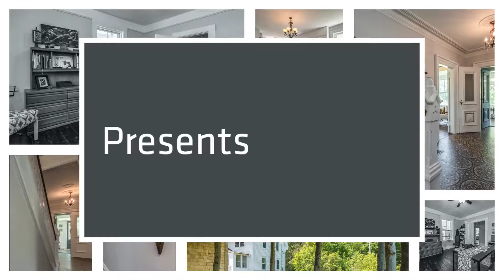78 Cedar Road by Sara Keyes